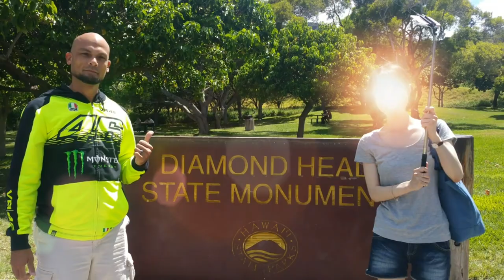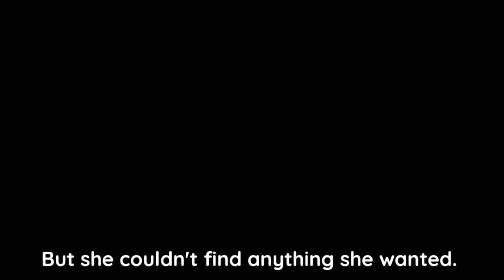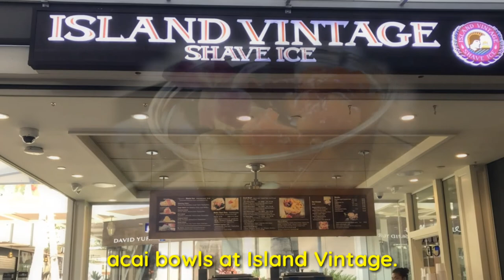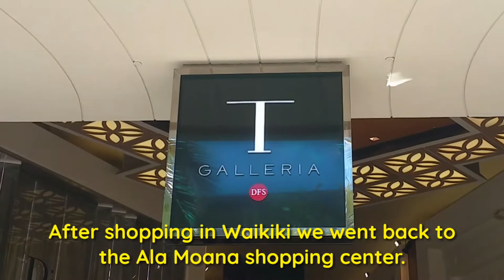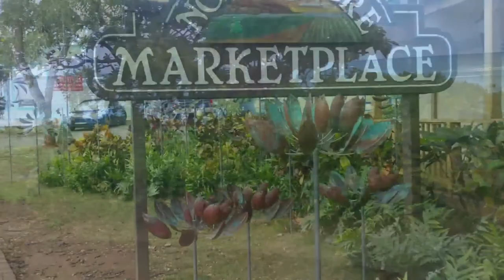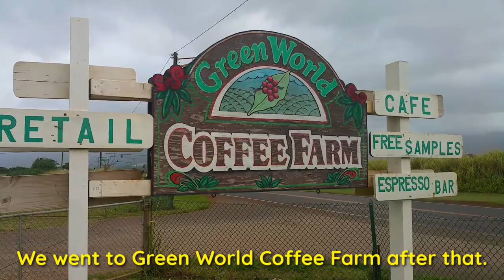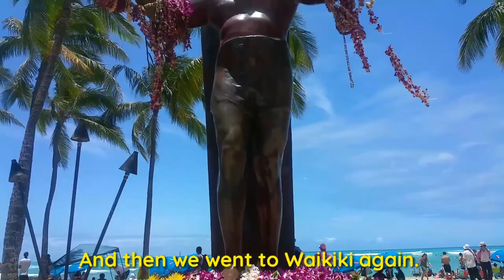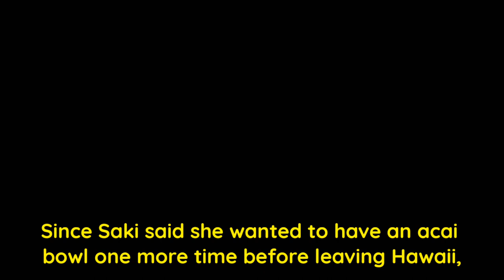Saki's Vacation video